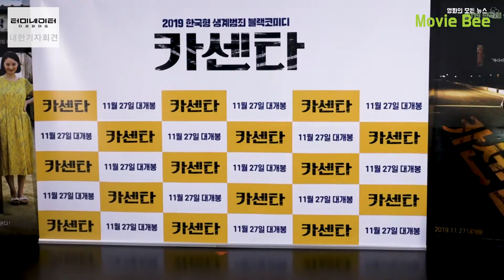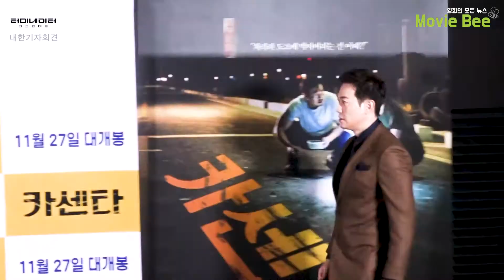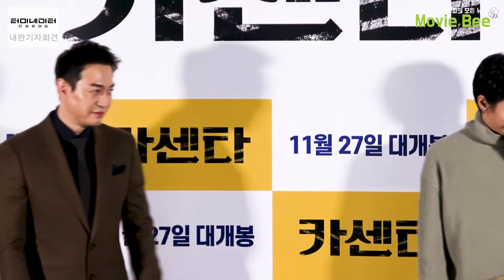박용우 조은지 생계형 블랙코미디｜카센타 언론시사회｜무비비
박용우 조은지 주연의 생계형 블랙코미디 카센타 언론시사회가
건대 롯데시네마에서 진행됐다.